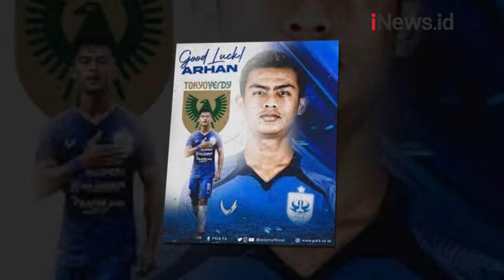Ini Pendahulu Pratama Arhan yang Mentas di Liga Jepang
Pratama Arhan dikontrak Tokyo Verdy durasi dua tahun. Ia akan mentas di Liga Jepang Divisi 2.

Android: inews.id/android
iPhone: inews.id/ios